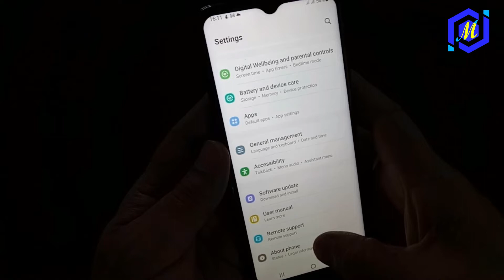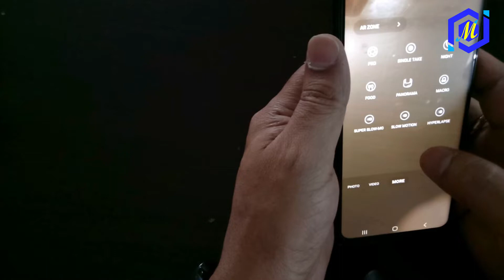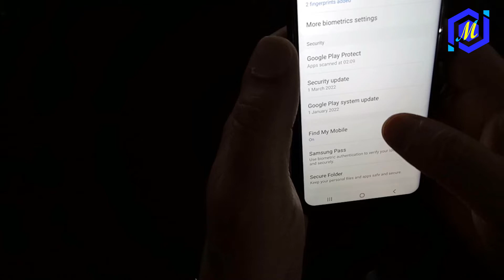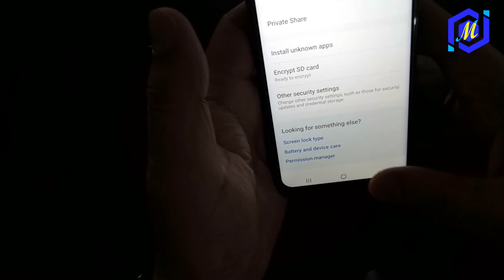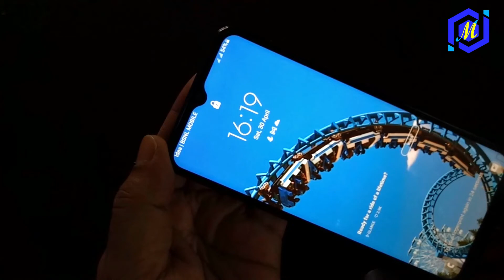Samsung Galaxy F23 5G Mobile Forest Green 6 GB RAM 128 GB Storage for Unboxing # 176